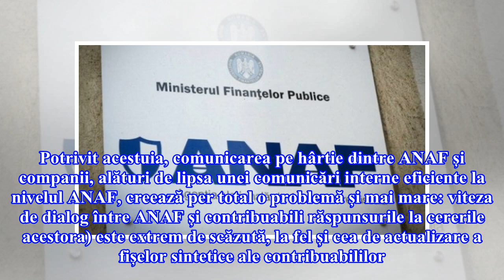Contribuabilii sunt nemulțumiți de sistemul IT învechit al ANAF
Situația sistemului IT a fost semnalată și în ultimul raport al Fondului Monetar Internațional (FMI), despre care spune că este “învechit și fragil”. Dar infrastructura IT precară a Fiscului creează probleme firmelor din România. ANAF dispune de un număr mare de baze de date care nu comunică între e...